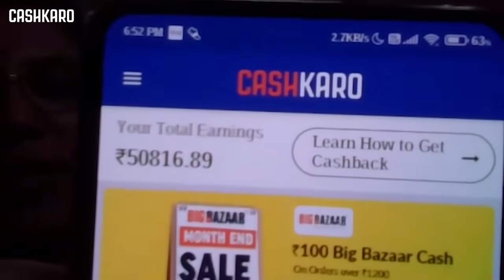Sangita Earned More than ₹50,000 as CashKaro Cashback | CashKaro User Testimonial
Check out how Sangita, a professor from Banglore earned ₹50,000 as CashKaro Cashback.

For more deals, offers and flash sale updates join our Telegram Channel, or Search CashKaro Official on Telegram _________________________________________________________________________________________
CashKaro is India’s #1 Cashback and Coupons App, where you can get up to 30% REAL Cashback on all your Online Shopping. You can shop Groceries, Medicines, Fashion, Electronics from 1500+ sites like Amazon, ITC Store, NetMeds, Myntra & more. Backed by the iconic Mr. Ratan Tata, CashKaro has paid over 200 Crores in REAL Cashback to its 1 Crore Users.

How can you earn Cashback using CashKaro?